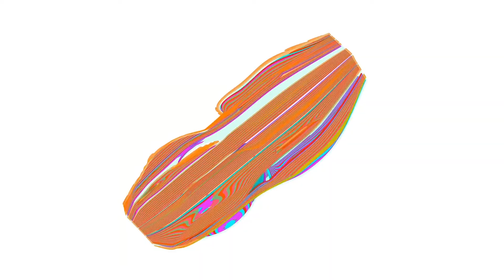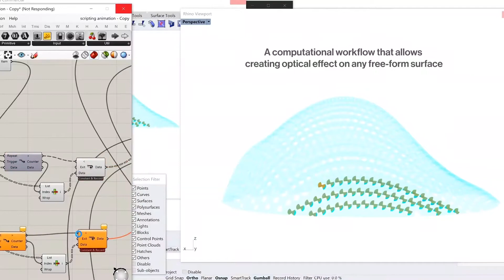Voxel Print Illusory Print at the Voxel Level - Stratasys J8 Series 3D Printers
Imagine designing everyday objects with "impossible" material that only exist in the digital world. The next evolution in 3D printing is here and involves the ability to change the properties of a material, voxel by voxel. Just as many different colored pixels make up a vivid photograph, many different types of voxels can make a unique material.